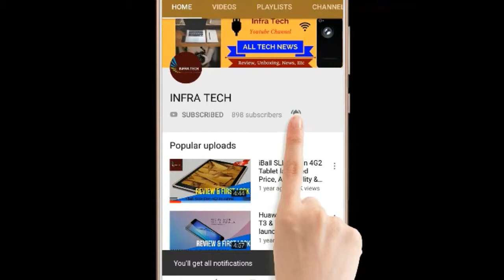Hindi || ITEL A45, A22, A22 PRO Smartphone launched in India Price, Specifications & First Look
In this video I make a review of ITEL A45, A22, A22 PRO Smartphone launched in India Price, Specifications & First Look .If you like this video then comment on this and also share.